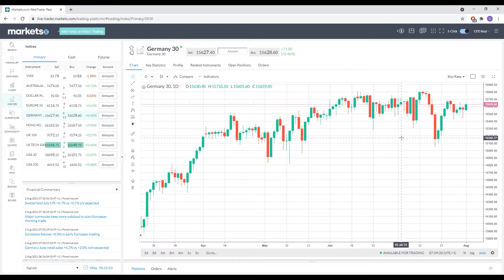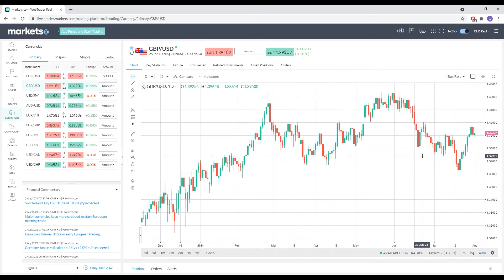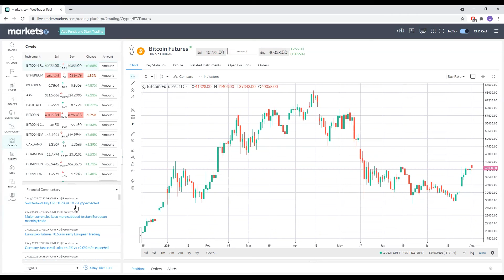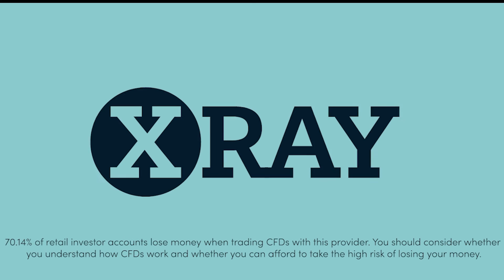EU Markets Open 02/08 - DAX, UK 100, Earnings, HSBC, EUR/USD/GBP, Gold, Bitcoin, PMIs